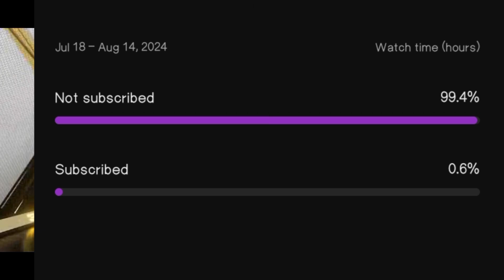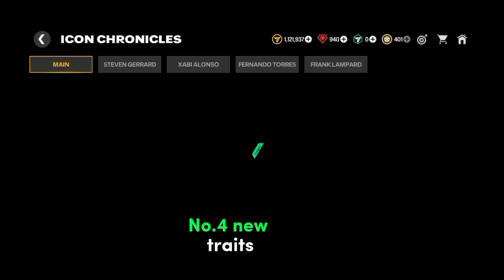FC MOBILE 25 IS HERE!! NEW SEASON UPDATE TEAM OVR EVERYTHING YOU SHOULD KNOW ABOUT FC MOBILE 25!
FC MOBILE 25 IS HERE!! NEW SEASON UPDATE TEAM OVR "0" EVERYTHING YOU SHOULD KNOW ABOUT FC MOBILE 25!

EVERYTHING YOU SHOULD KNOW ABOUT FC MOBILE 25!

The EA FC Mobile 25 update is here! Discover the latest additions, including new player traits, skill moves, and the introduction of legendary Heroes like Maradona and Bale. In this video, we break down how these updates will impact your gameplay and offer tips to get the most out of these iconic players. Don't miss out on the ultimate guide to mastering the new features in EA FC mobile